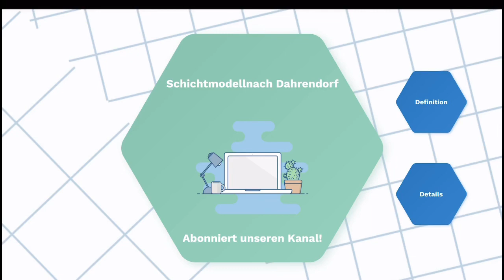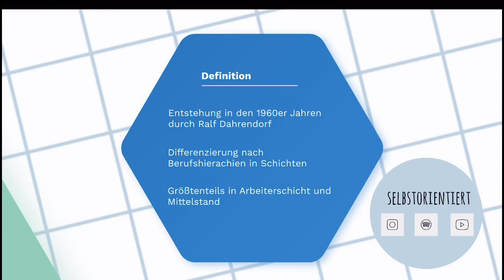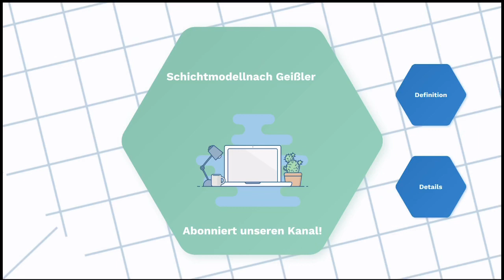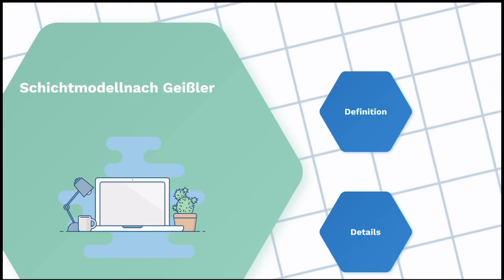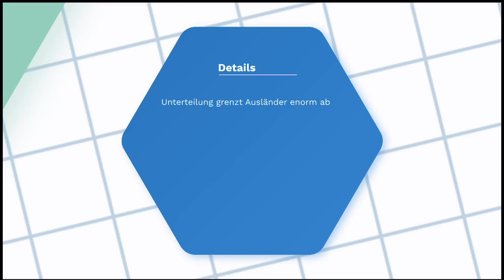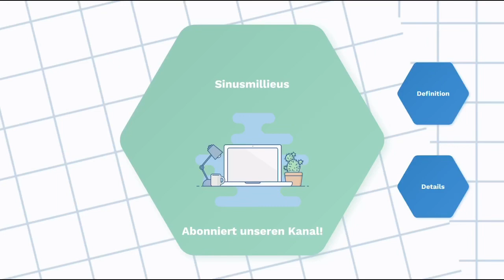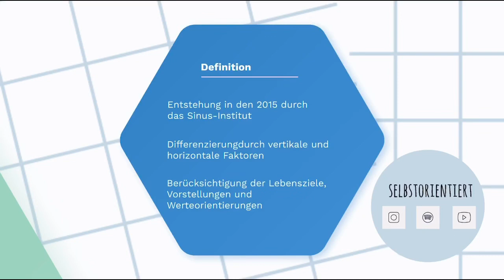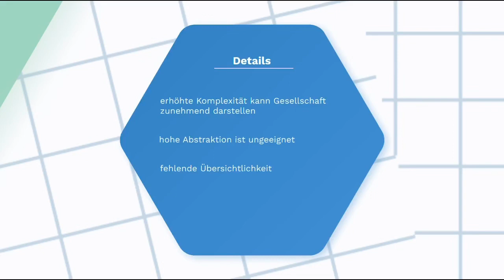Schichtmodell nach Dahrendorf